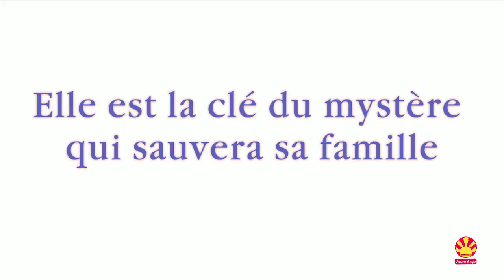Conférence de Kenji KAMIYAMA & Yoshiki SAKURAI - Animé 100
Conférence de Kenji KAMIYAMA et Yoshiki SAKURAI sur la scène Animé 100, le samedi 8 juillet 2017 à Japan Expo 18e Impact.